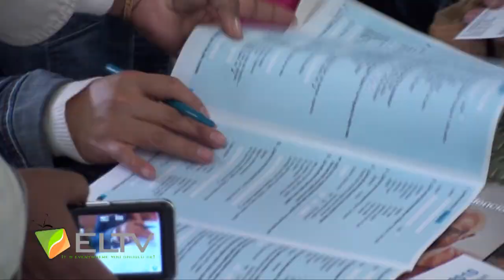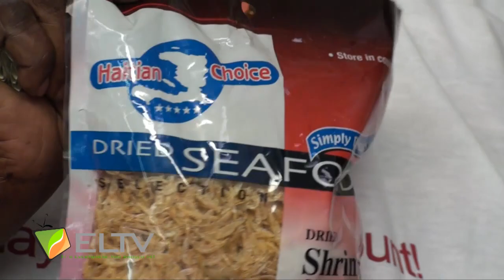ELTV Host MaRee interview of Marie (Vendor - Flatbush Caton Market)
ELTV Host MaRee interview of Marie (Vendor - Flatbus